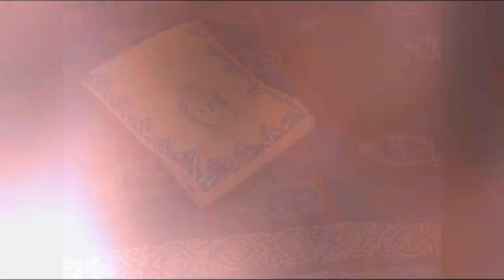Cot Buddha patch top dup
All types of sarees,dress materials,kurti material@afordable rates

Payment option - IMPS only